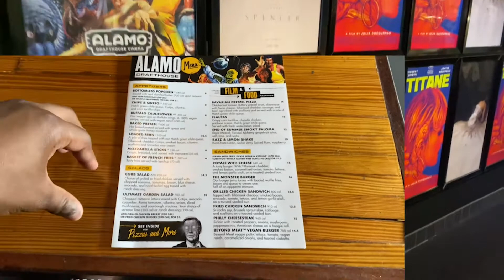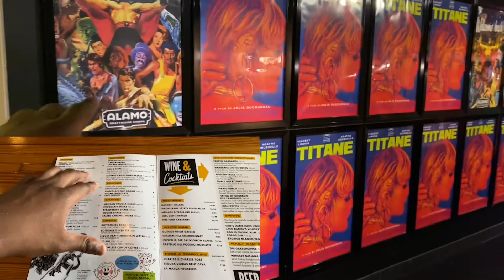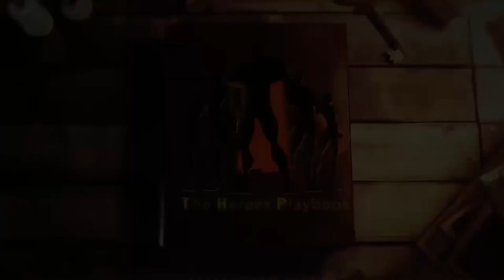VENOM: LET THERE BE CARNAGE REVIEW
Denzel and I let you know what we think about the Venom sequel! Also, a heart to heart from Denzel to the viewers immediately following!